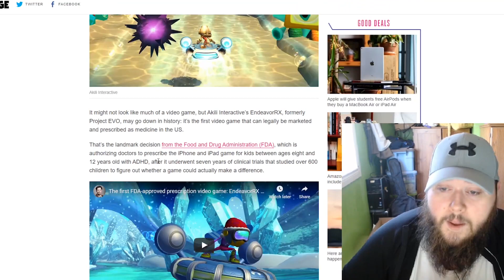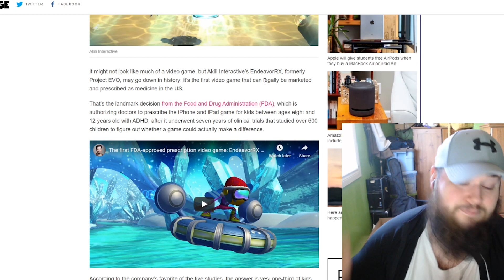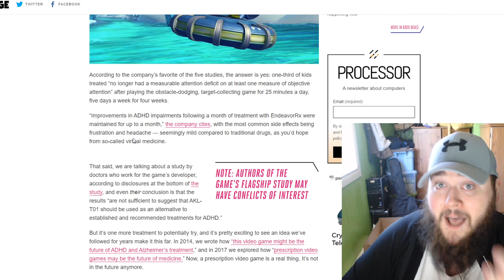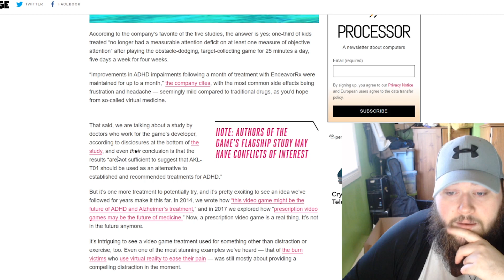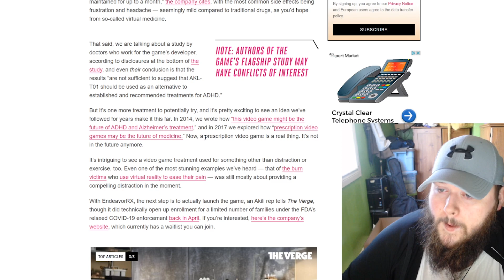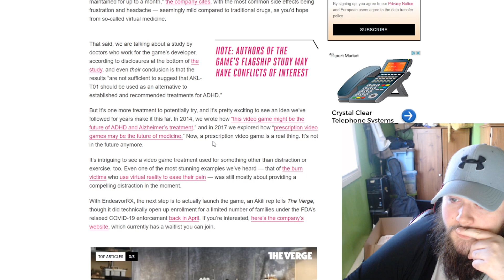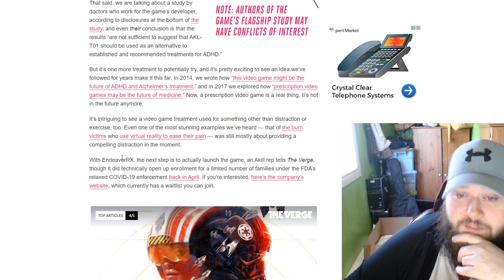THE FIRST VIDEO GAME IS APPROVED BY FDA AS MEDICINE FOR ADHD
Honestly amazes me that video games is coming such a long way, it's nice to see some more positive outcomes coming from it instead of the media constantly pushing that it's horrible.